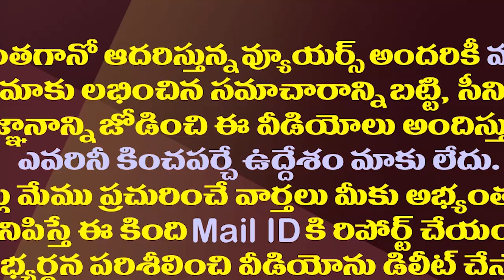కొత్తగా ఏమన్నా చెప్పండి సోము సారూ||Tell something new Somu for AP State||Amaravathi Media